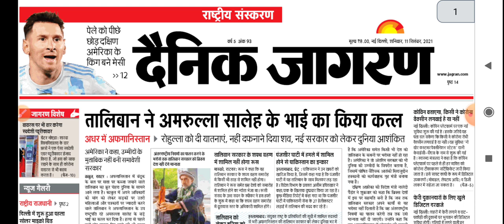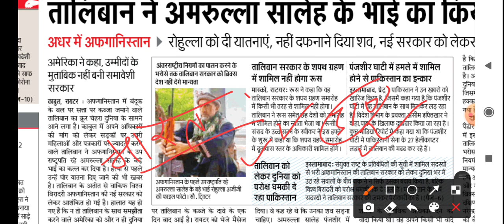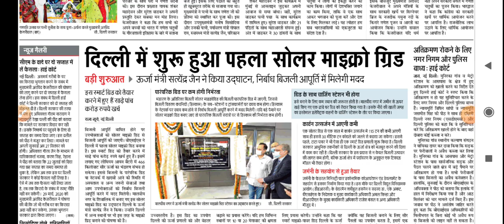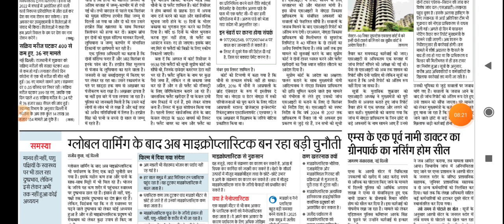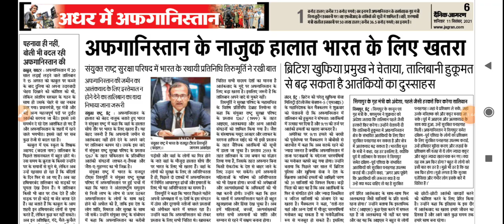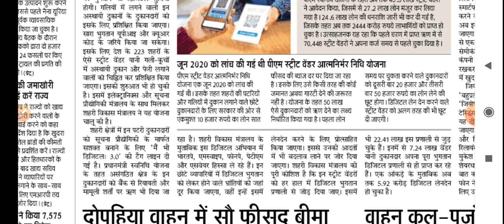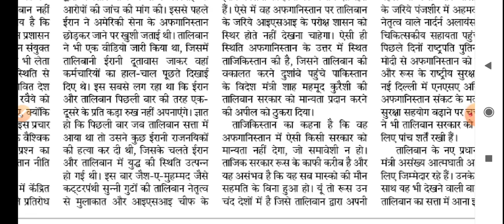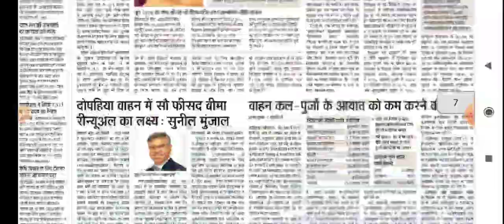11 September 2021 // Dainik Jagran News Analysis in Hindi